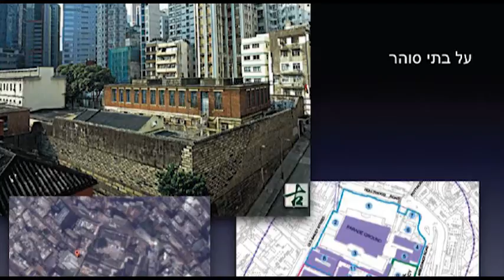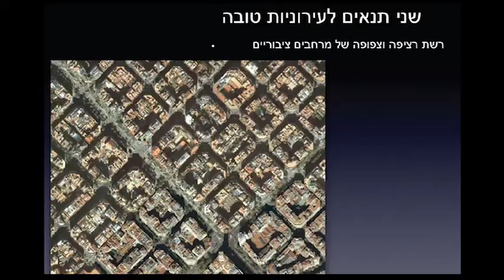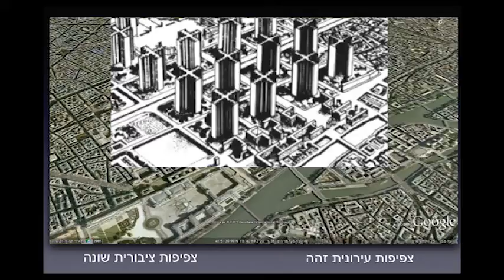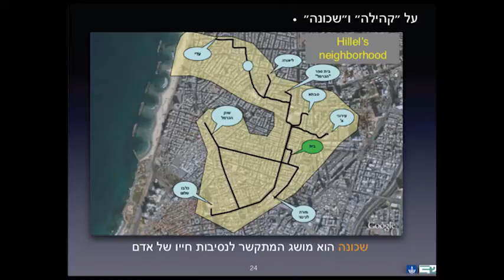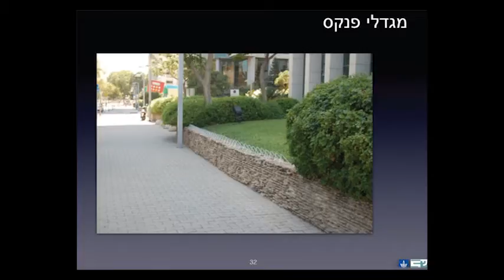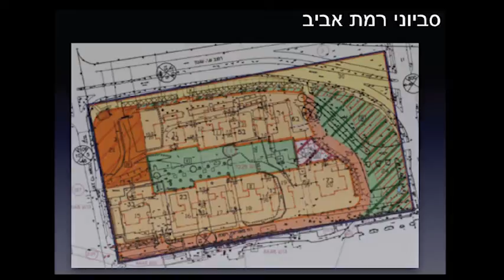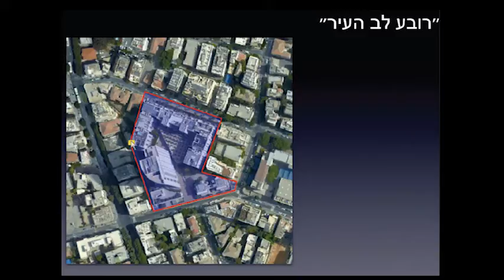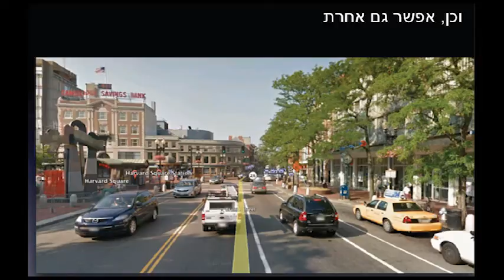כאן לא תולים כביסה - הלל שוקן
כאן לא תולים כביסה: על שכונות מגורים ומתחמים סגורים - הרצאה מאת פרופסור הלל שוקן, אדריכל, במסגרת סדרת ההרצאות "עניין עירוני" שמקיים המרכז לעירוניות ותרבות ים-תיכונית בת-ים (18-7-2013).